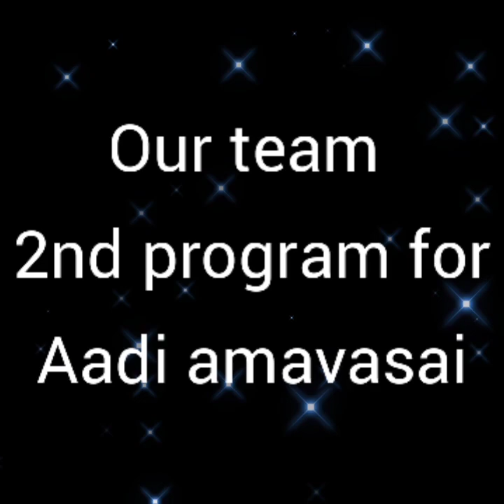Our Team Performance for Aadi Amavasya In Kovai Skpd temple.